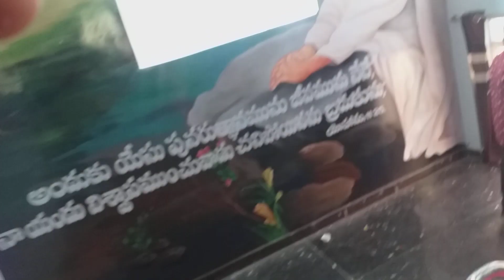yanamaduru Lutheran church opening (4)